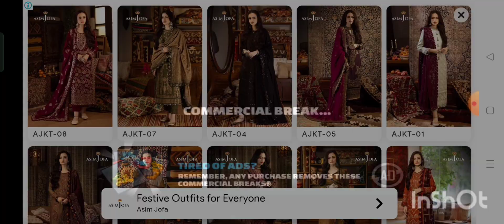Hill climbing raceing part 3